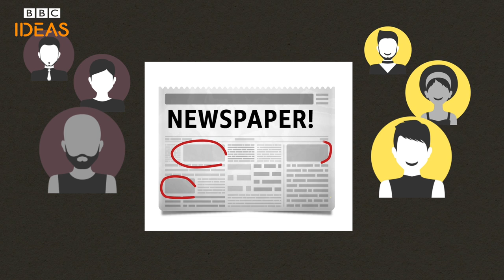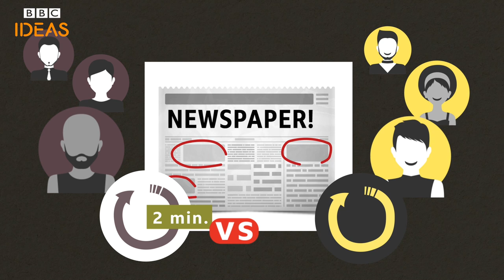What do lucky people do differently? | BBC Ideas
Why is it that some people seem to have all the luck? And can we improve our fortunes? The BBC's Tui McLean explores the ins and outs of being lucky.